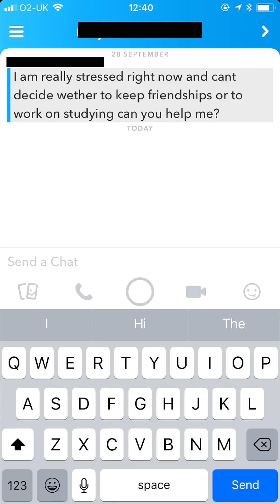How to do well in exams AND have friends | The Exam Coach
In this video, I respond to a question on Snapchat about balancing exam revision with friendships.

Check out the link below to find out more on The Exam Coach, why he does what he does and how he can help you...

Want exam help delivered to you in a structured and well thought through way? Try The 7 Day Exam Plan.

What to take a free short course in how you could use your Smartphone to help you achieve your study and career goals?

James Davey is an online exam coach and creator of The 7 Day Exam Plan. The Plan helps students working towards exams prepare and perform their best in any set of exams.

James went from lacking focus and drive to a top performing student. He’s determined to help you undergo the same transformation and develop the study skills and exam performance techniques necessary for exam success.

Then after you've nailed your exams, James can also help you with your career advancement and the continued good management of the most important device of the 21st century - the smartphone. Bring it on!